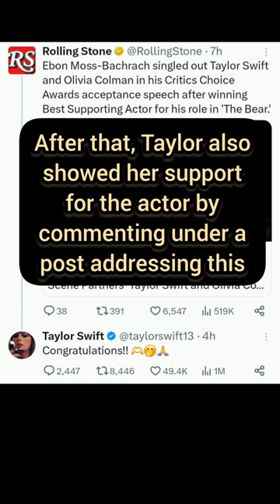Elan Moss-Bachrach Thanks Taylor Swift for